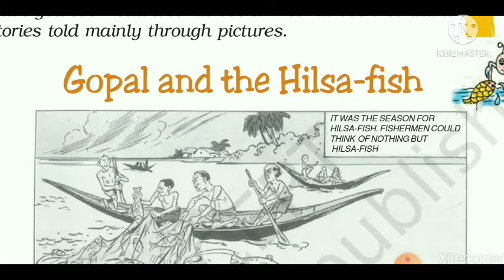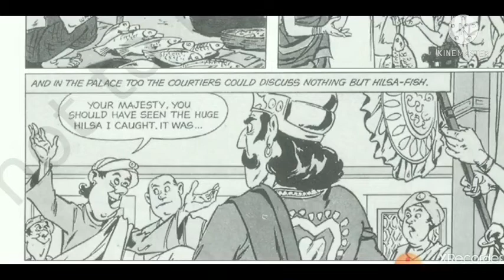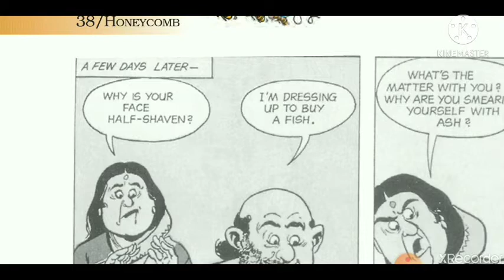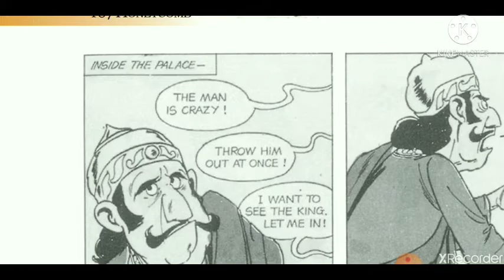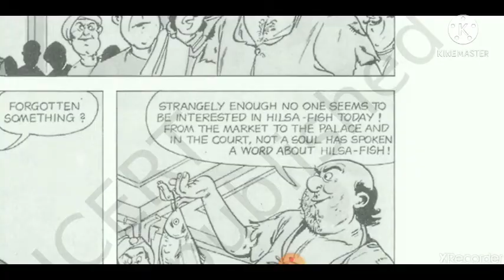CLASS - 7 CHAPTER-3 GOPAL AND THE HILSA FISH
CLASS - 7
CHAPTER-3
GOPAL AND THE HILSA FISH